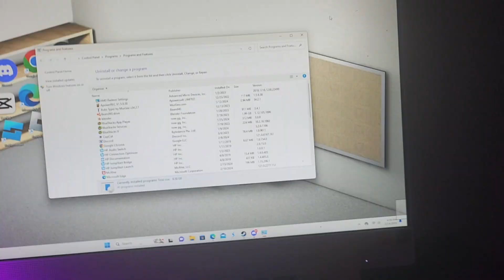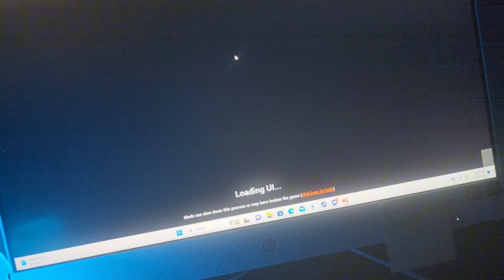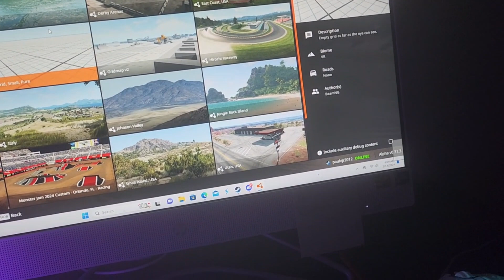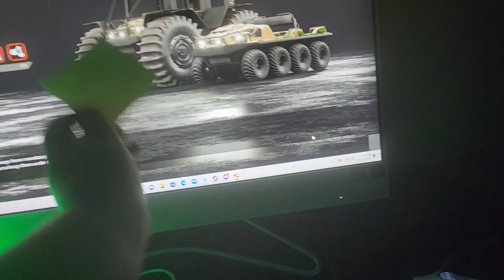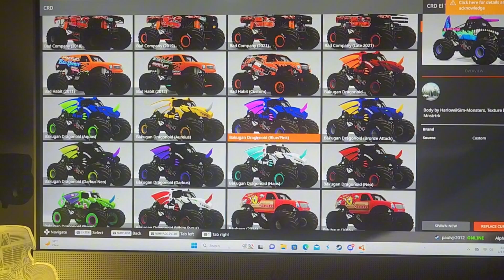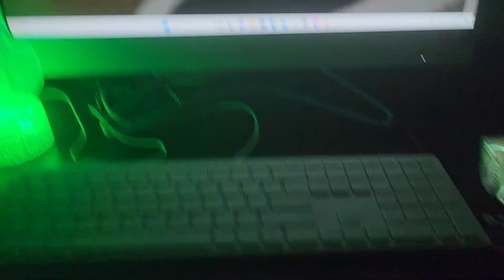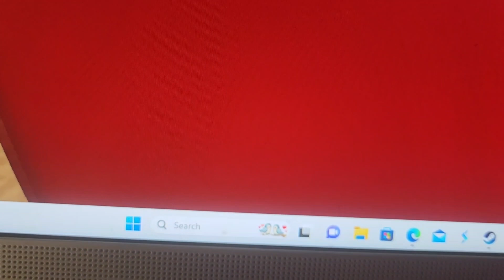Today In Paul's Garage - Learning How to Drive Early Maybe